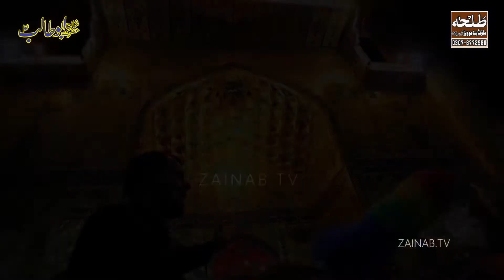Bilal Hussain Serwer by Talha sound Gujranwala (03078772986)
We Provide to our viewers best quality videos and audio contents like naat, byan, and lectures
It,s a Total Islamic Channel.